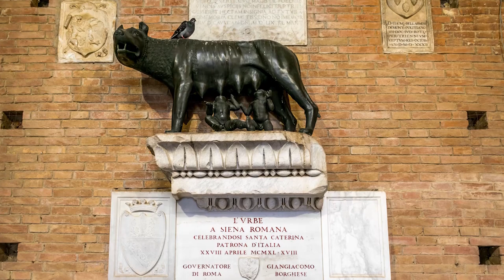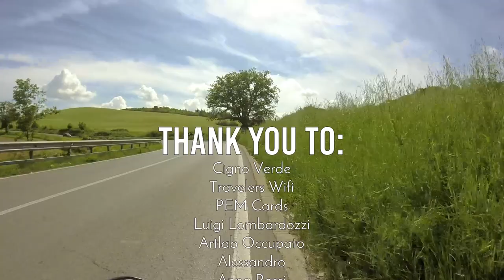We had a mission impossible in Siena! Ep.10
We finally made it to Siena. What we couldn't anticipate was the mission impossible we had to go through to get it back our lens cap. It just proved to us that Siena is indeed amazing. We left town happy, but that didn't take too long...